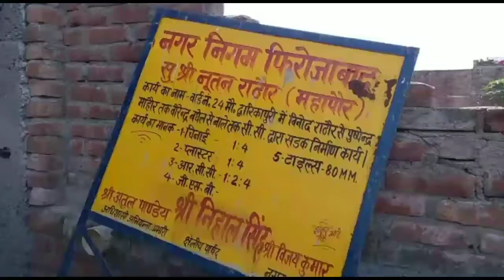आरोप-नगर निगम क्षेत्र वार्ड नंबर 24 द्वारिकपुरी गली नंबर तीन में चल रहा आधा अधूरा सड़क निर्माण कार्य